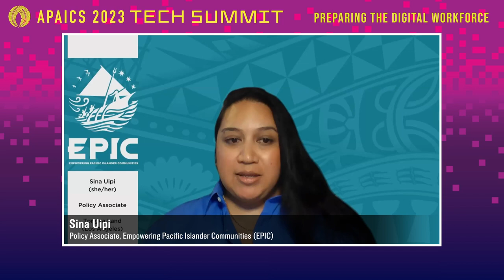APAICS 2023 Tech Summit: Preparing the Digital Workforce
Preparing the Digital Workforce

Artificial Intelligence (AI) and other technologies are transforming the skills required by today’s workforce. AI is increasingly integrated into various sectors, rapidly reshaping the landscape of industries and the nature of work, from center stage in the Hollywood writers' strike to saving lives with more accurate medical diagnoses. This panel will discuss policies and initiatives that can ensure individuals, and communities of color in particular, are equipped to thrive in the changing job market.

Remarks Introducing the Panel:
U.S. Senator Jacky Rosen (Nevada)
U.S. Representative Barbara Lee (CA-12)

Moderator: Brian Cheung, Business and Data reporter, NBC News

Panelists:
Khan Vu, CEO, Executive Director, Society of Asian Scientists and Engineers (SASE)
Sina Uipi, Policy Associate, Empowering Pacific Islander Communities (EPIC)
Tali Bray, Executive Vice President, Technology Diversity, Community and Sustainability, Wells Fargo
Shreya Singh Hernandez, Research Manager, Tech Accountability Coalition, Aspen Digital